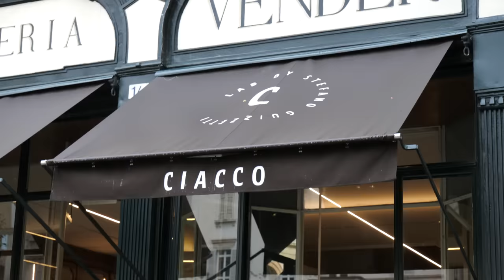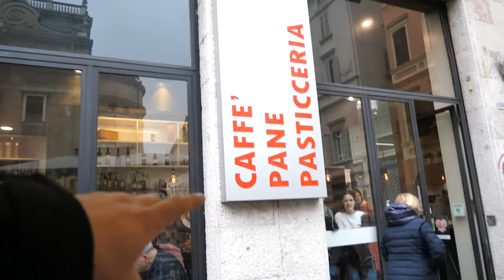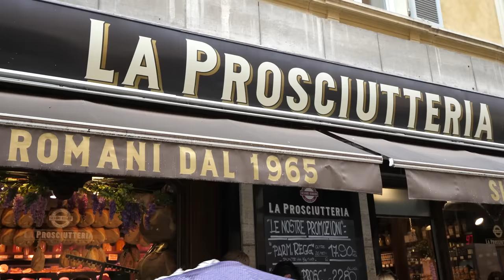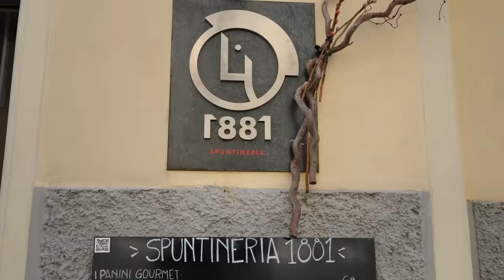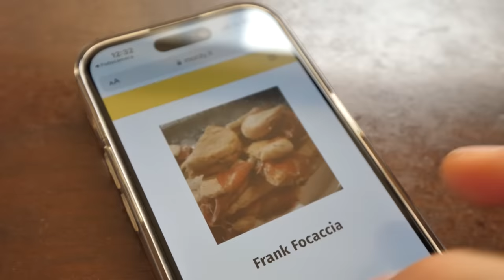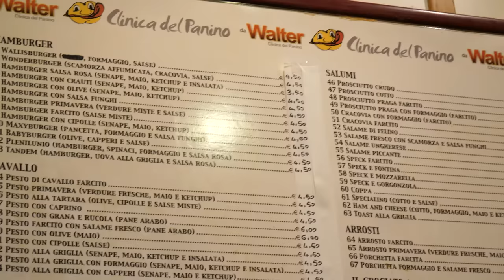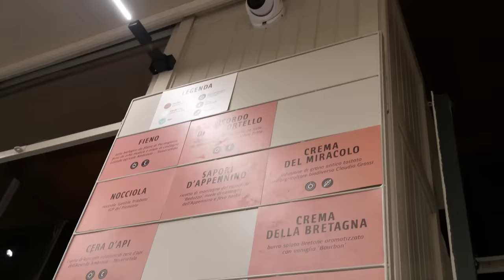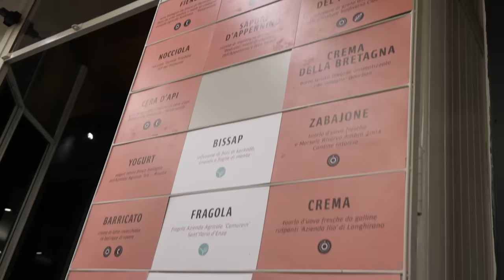Toscani provano il vero cibo Parmigiano - Parma FoodTour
La Food Valley non si smentisce